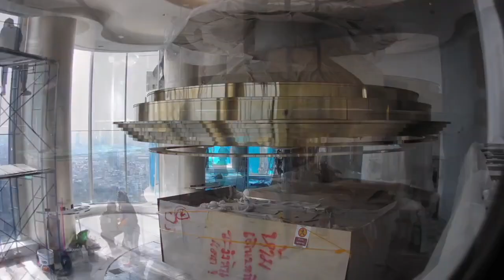Then and Now - Becoming Chef's Table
Let’s travel back in time for a moment to April 2018.
Deepak Ohri, CEO of lebua Hotels and Resorts had a star crossed encounter with three star Michelin Chef, Vincent Thierry.
A large space on the 61st floor had long laid dormant.
Covered in the dust of 20 years, waiting for just some such stardust, to be sprinkled upon it.
They didn’t know it at the time but the meeting turned out to be a veritable: ‘if you build it they will come’ moment.
With no more than an unused space in mind, Deepak and Vincent set off on a reconnaissance mission to New York. Accompanying them were Ryuki Kawasaki, (two-star Michelin chef of Mezzaluna) and designer Scott Whittaker, Creative Director of dwp.